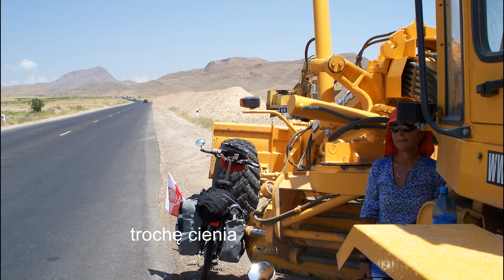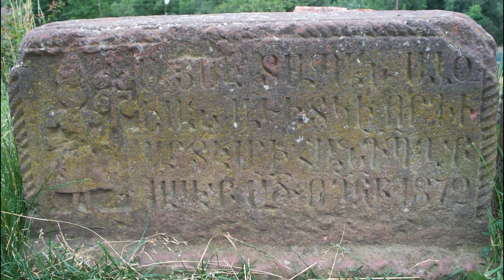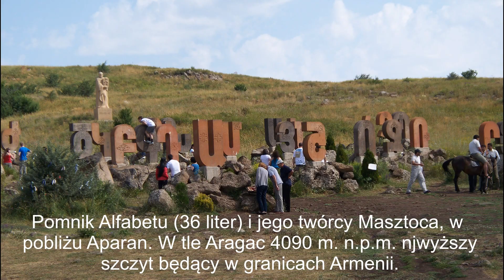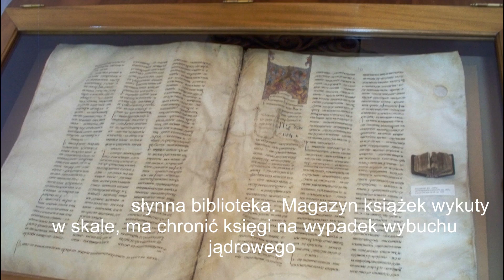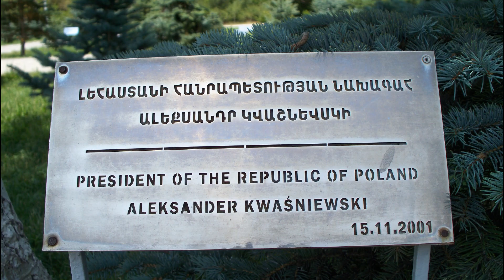Armenia rowerem (składanym) 2011